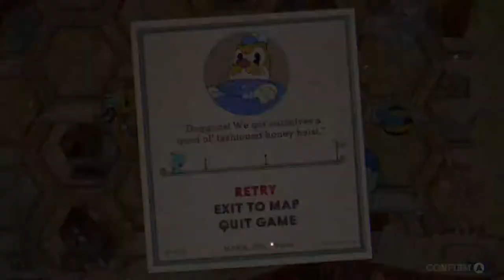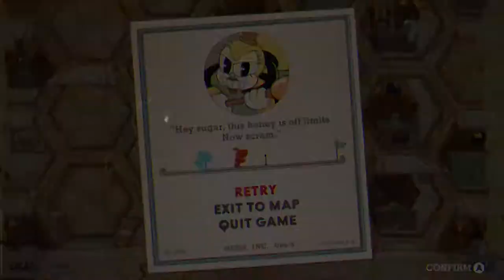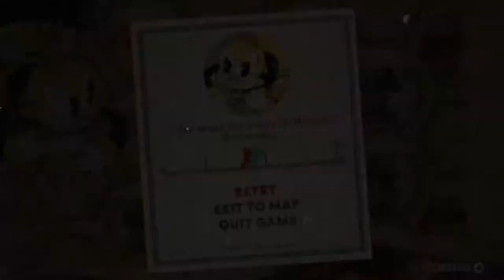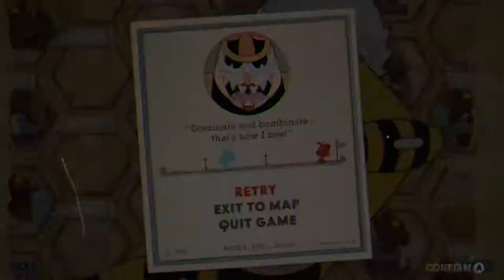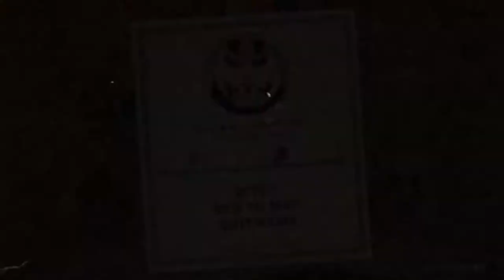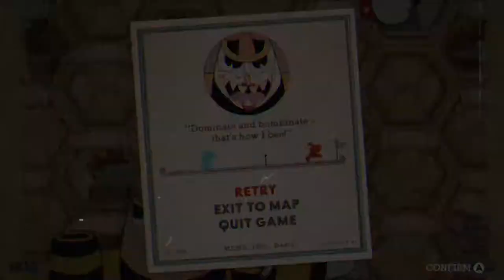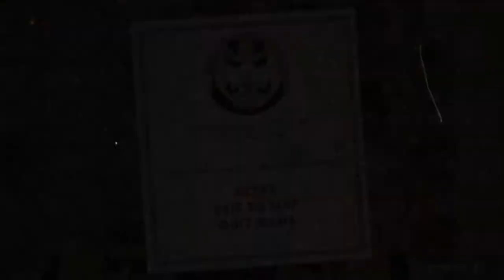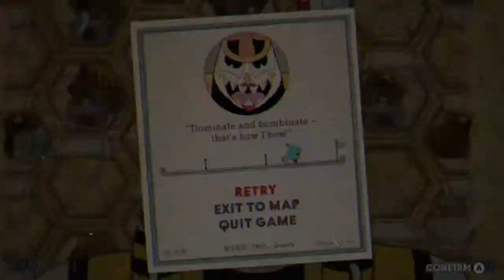That's Not How WE BEE | Cuphead #16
Doggone! Sometimes I wish I could peel the skin and wings off of her honeyness. Rumor has it, though, that at the very bottom of her level you can parry an invisible sprite at a precise frame to uncover an animation of her being framed by King Dice for the murder of Cuphead and Mugman's third sibling. Platepal

If you haven't already, please hit that SUBSCRIBE button so you know when we post videos and ALSO so you'll know when we brush our teeth, use the bathroom, eat lunch, ya know, stuff like that. LEAVE A LIKE down below so we know you enjoyed this content and there is more on the way!! Also leave a comment below saying that you loved the video or. if your name is Rachel than saying you hated the video, but EITHER WAY, we hope you love our vids and without FURTHER ADO.

We are just group of friends that want to stick together before we go off to college. Hence the name, Couch Coop (not Couch Co-op) is a channel where we just chill and play games and talk about random things. We hope you guys enjoy.